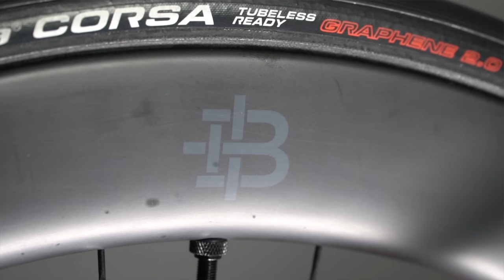Singapore's HULK BOONZOOKA | Factor Ostro VAM (🇸🇬 Edition) | Oompa Loompa Cycling 138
(Note: this was filmed in Jan 2023)

Today, we're joined by Boon Kiak, also previously known as Boonzooka on Instagram. Boon is a podiatrist by trade, but he's now a full-time road cyclist, representing Singapore in the SEA games in Cambodia. In this episode, Boon shares with us what it takes to become a national cyclist. We'll also get an exclusive look at his Factor Ostro VAM that features elements of the Singaporean flag throughout, including behind the fork and chain-stays. What's more, you can purchase this national-themed frame off the shelf from RS Cycles, the distributor of Factor bikes in Singapore.

Thank you very much Boon for your time!

0:00 I've been riding for the past 15 years
2:18 My actual job...
4:11 How did you know you wanted to race bikes?
5:45 Australia is the place to start your cycling career
8:11 Crit racing
10:00 Tour of Bright
11:33 Bike sizing
12:35 Previous bikes
13:29 Bike run through
15:26 Bike fitting
16:03 Saddle
16:36 How's the bike?
17:40 Looks like a SEKA?
18:18 Weight & Rim vs Disc
19:26 Training schedule
20:38 How important is equipment?
21:47 Going to the gym?
22:35 IG Question 1
26:20 IG Question 2
27:14 IG Question 3
29:49 IG Question 4
31:24 New sponsors and kit
32:43 IG Question 5
33:16 IG Question 6
34:45 IG Question 7
35:21 IG Question 8
36:22 IG Question 9
36:45 IG Question 10
38:09 IG Question 11
38:58 IG Question 12
40:11 IG Question 13
44:04 IG Question 14

Rider’s Bio
Height: 186cm
Inseam: 780mm
Number of years riding: 14 years

Bike Specs
Bike brand: Factor Ostro
Model year: 2021?
Frame/Frame Size:56cm
Groupset: Dura-ace
Chainring size: 54/40
Cassette size: 11-28
Wheelset/Hubs:
Saddle: Specialized Power
Stem Model/Stem Length: Black inc integrated 130mm
Handlebar Model/Handlebar Width: Black in integrated 42cm
Bartape: Black Inc
Bottle Cages: Black Inc carbon
Lights (Front and Back): no idea - from tao pao
Light mount: no idea
Computer: Garmin 530
Computer Mount: Black Inc
Power meter: Shimano Dura Ace Dual Sided Power Meter HOLLOWTECH II
Tires (please specify if tubeless/clinchers/tubular): Vittoria Corsa tubeless 25mm
Bottom bracket: Ceramic Speed
Pedals: Shimano Dura Ace R9100

Total price: RRP $17,000